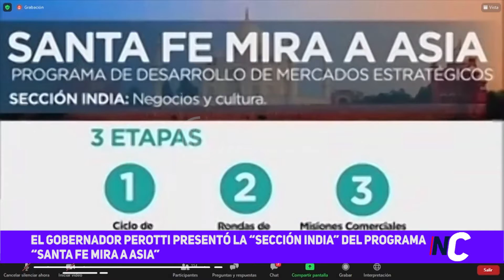El Gobernador Perotti presentó la "Sección India" del programa Santa Fe mira a Asia